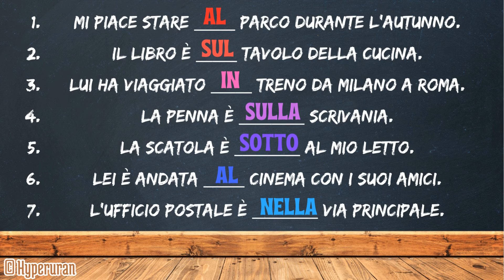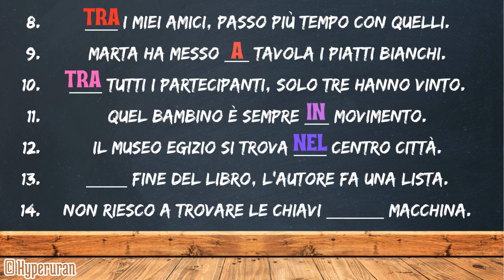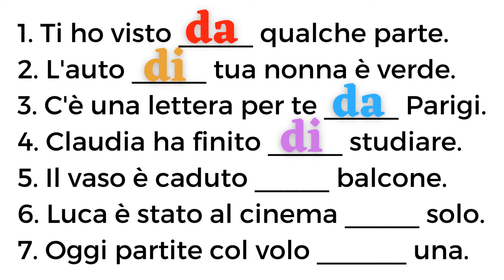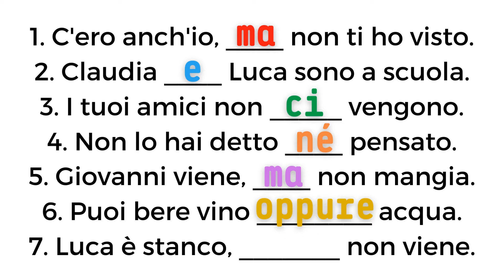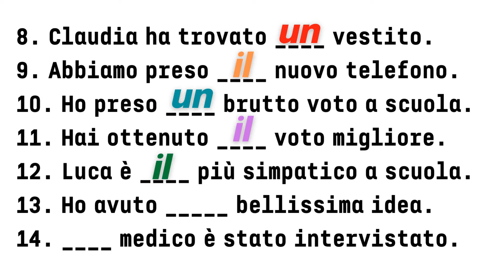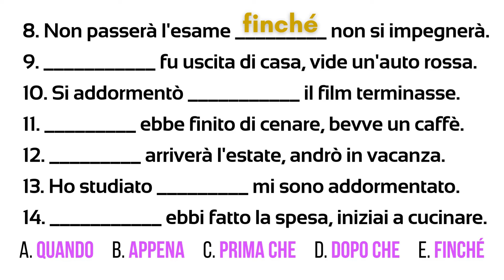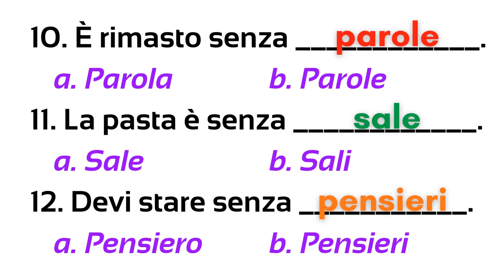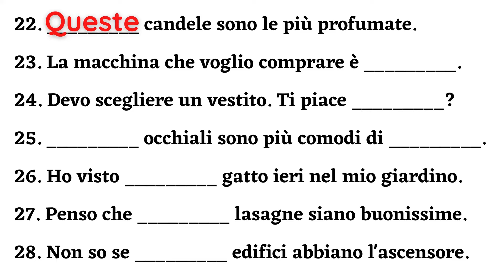Italian grammar for an exam | Speaking and writing | Easy exercises | Learn italian free lessons